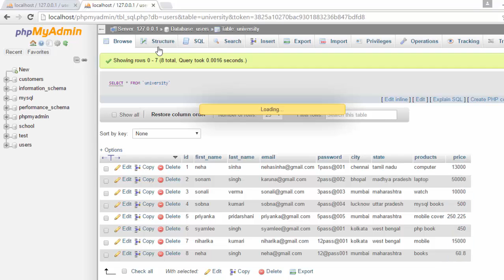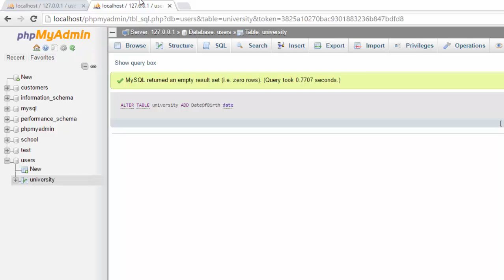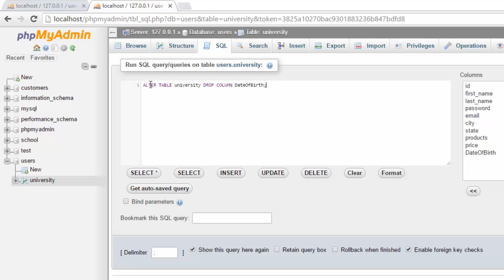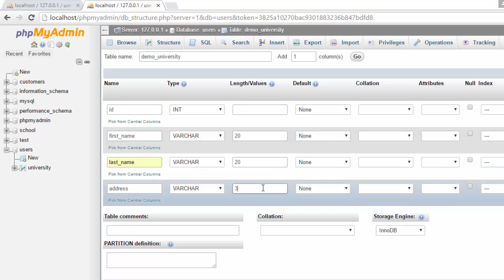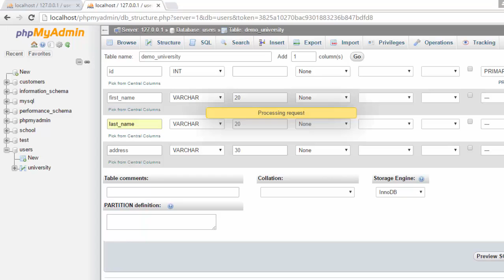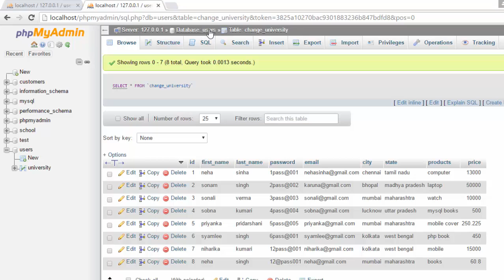Mysql Tutorial in Hindi Part 13 Alter Drop and Rename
In this video i have shown how to use Alter Drop and Rename

Welcome to Computergirlvids
Hey I am Neha and this is my Youtube channel where you will get easy oriented way of learning programming skills.I will walk you through tones of programming language tutorials, so please do subscribe , like and share  my channel to get updated with my latest videos.